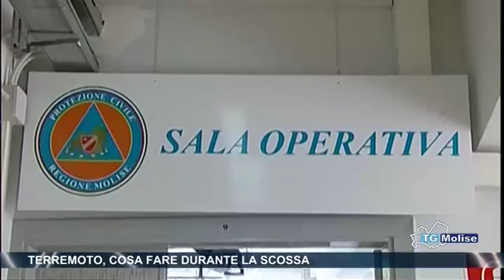Terremoto, cosa fare durante la scossa